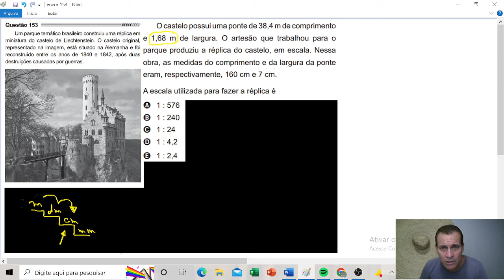Questão 153 Enem 2021 ( Azul ) - Um parque temático brasileiro construiu uma réplica em miniatura ..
ENEM 2021 - Corrigida e comentada; # matemática básica; # sosproftiti